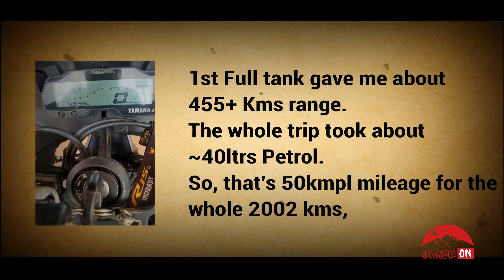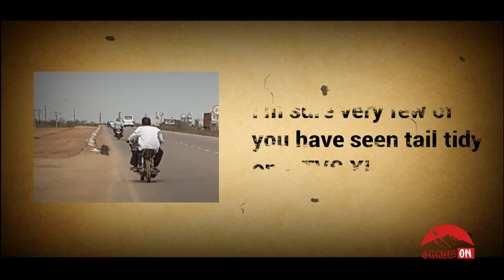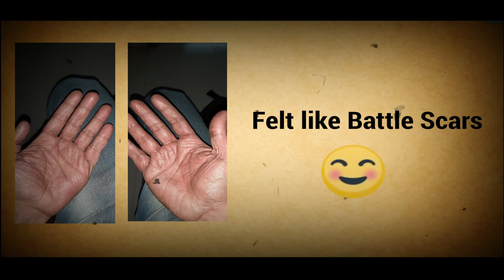Bangalore to Kolkata on R15v3 | Riding 1000kms a day | Experience | Preparation | Mileage | Chase ON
Caution! - This is not the footage from the trip - This is just me sharing my experience, preparation, mileage, etc.

My original plan was to complete the trip in 3 days.
Bangalore to Vijaywada on Day 1
Vijaywada to Brahmapur on Day 2
Brahmapur to Kolkata on Day 3, thus dividing the whole 2000kms into 3 days - 600km each.
But I kept the option to complete the trip in 2days in consideration and did it.
Left from Bangalore at 4am on March 10 - reached Vizag by 9pm - Slept by 12 in the night - woke up by 3:30am - Left by 4am - reached Kolkata by 1am on March 13th.
I also came back to Bangalore from Kolkata following the same schedule.
Left Kolkata 5am on Aug 15th - reached Vizag by 10pm - Slept by 12 - Left Vizag by 4am - Reached Bangalore by 12:30 am on 17th Aug.
R15v3 long ride experience.